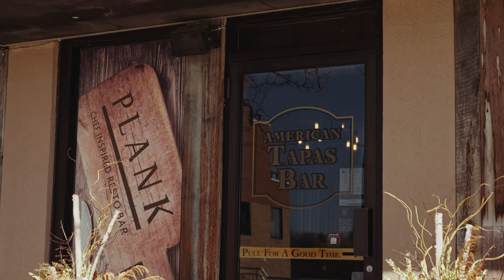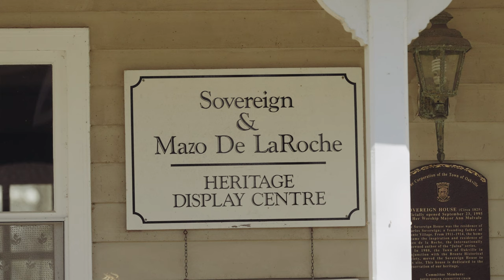Bronte, Oakville ON | Toronto Neighborhood Guide - Canada Moves You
A hidden gem located in the west end of Oakville, Bronte is one of Ontario's oldest lakeside communities. The neighbourhood provides many enjoyable living options, from entry-level townhomes and condominiums to luxurious custom-built mansions overlooking the lake.

Looking to invest in Bronte real estate? This guide will give you all the information you need about this trendy community! From real estate options to the neighbourhood culture, character, and amenities, we cover everything so you can make an informed decision about your home purchase.

You can also explore the real estate in other suburban Toronto areas by visiting our website today